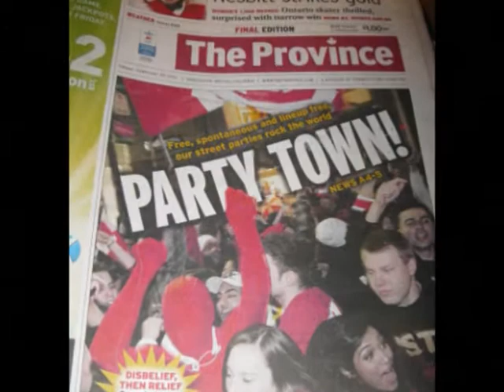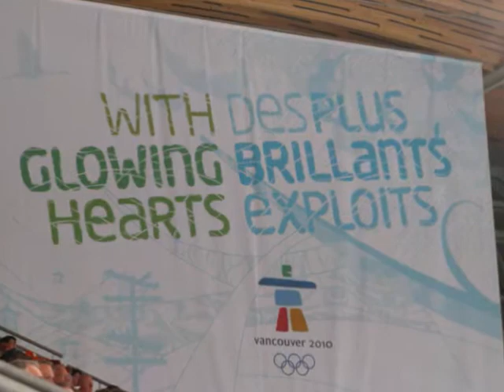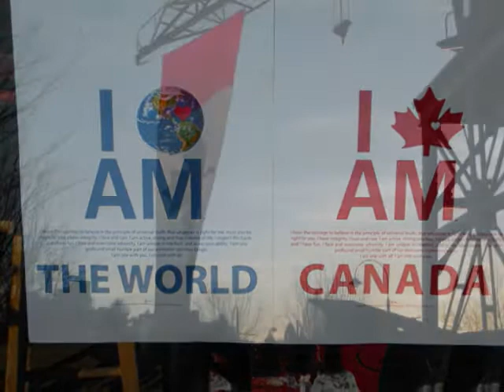Dennis Miller Shares His Thoughts about the 2010 Olympics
On the day after the 2010 Winter Olympics Closing Ceremonies, comedian & radio show host, Dennis Miller, had some very nice things to say about Vancouver, about Canada, and about Canadians.